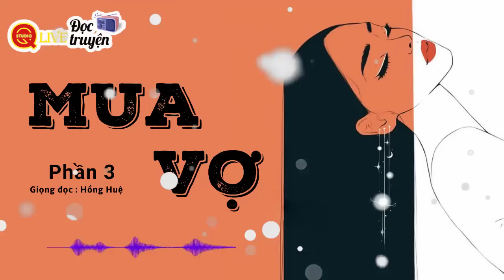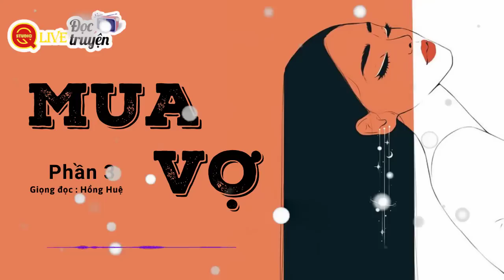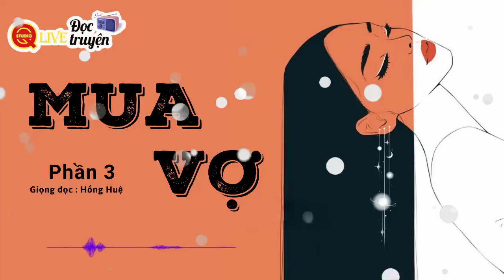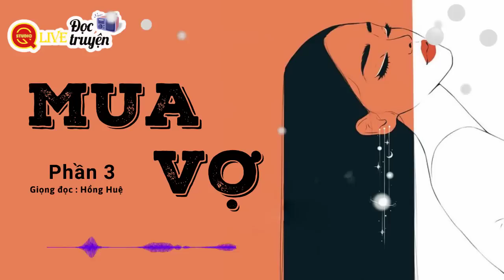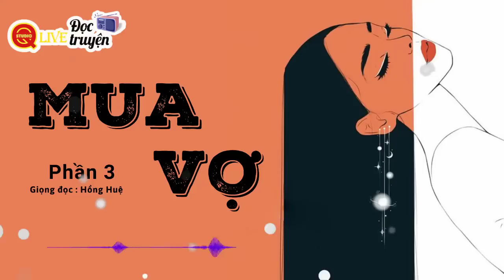PHẦN 3 - Truyện thực tế : " NGƯỜI VỢ MUA " - Nghĩa Vụ Của Vợ.. " diễn đọc của MC Hồng Huệ 2022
Phần 3 ..!
- Group yêu cầu đọc truyện đêm khuya hoặc các tác giả có tác phẩm hay .. muốn hợp tác chuyển thể Tác phẩm qua giọng đọc của các MC trên kênh
- Truyen Dem Live / Podcast - Q Studio -  nơi mang đến cho quý bà con Việt Nam trên toàn thế giới những câu truyện hay nhất, cập nhật mới nhất với đầy đủ các thể loại: truyện ngắn tâm lí xã hội, tiểu thuyết, Văn học... Sẽ mang đến cho mọi người những giây phút thư giãn tuyệt vời sau một ngày lao động mệt mỏi ..!
- Chúng tôi luôn cố găng tạo ra những bản thu âm chất lượng nhất, đồng thời cũng mang đến cho người nghe những câu chuyện ý nghĩa, mang tính nhân văn, giáo dục, phù hợp với thuần phong mĩ tục của dân tộc Việt Nam. Và tất nhiên nó hoàn toàn phù hợp với nguyên tắc cộng đồng và luật bản quyền của YouTube.
Đơn vị sản xuất : Qstudio & media
Trưởng nhóm : Nhung Le
Tác giả :  TRƯỜNG LÊ
Diễn đọc : Hồng Huệ
Biên tập : The Q
© Q Studio &  MEDIA
© Truyen Dem Live / Podcast - Q Studio
Video & Audio truyện ngắn được thực hiện bởi Qstudio & media  vui lòng không reupload dưới mọi hình thức. Xin chân thành cảm ơn!